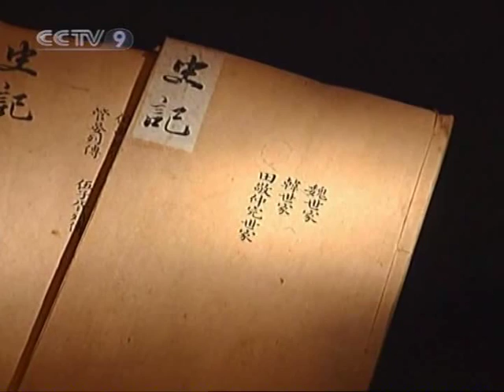【Around China HQ】 Ancient Tomb of Qi Nobles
Channel: CCTV-9 International
Program: Around China
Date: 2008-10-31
Description: Ancient Tomb of Qi Nobles
Video Series ID: IqbFVcSuY5gxZXuaSA4yeA==